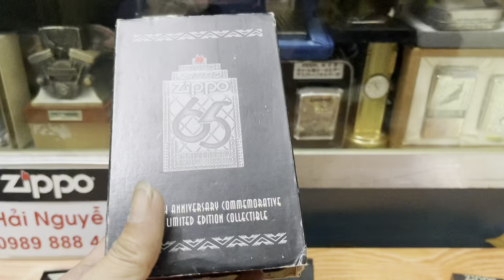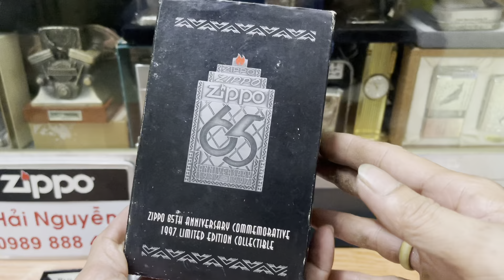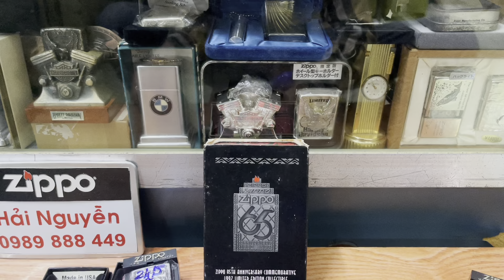Zippo chính hãng giá rẻ sưu tầm,lô ngày 24/5 thứ tư@zippohainguyen-vechai 0989888449.